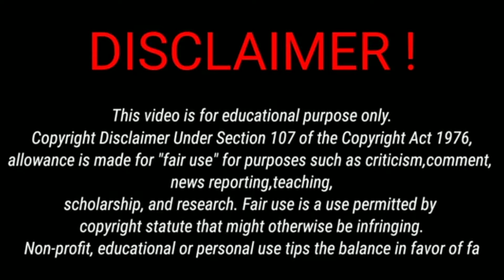KANEL JOSEPH & YMB EDDIE RUN A 2 MAN !!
2 man with Kanel Joseph